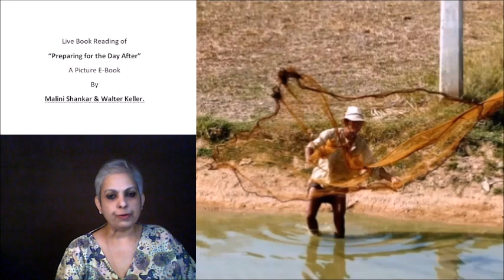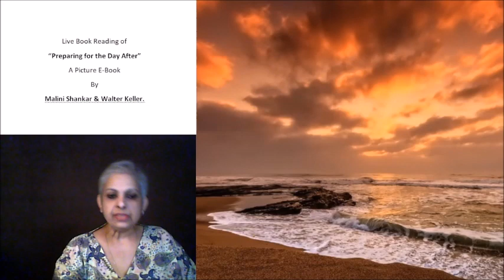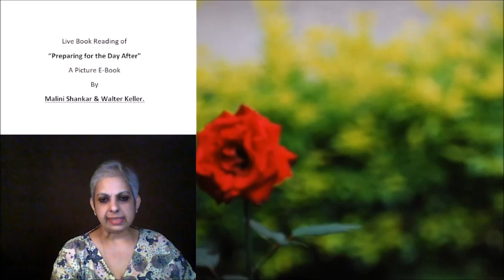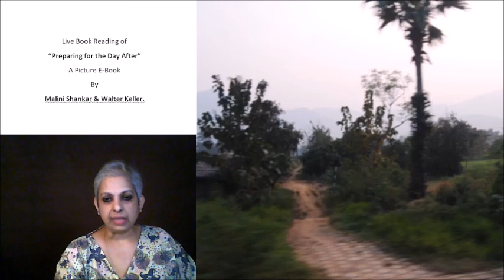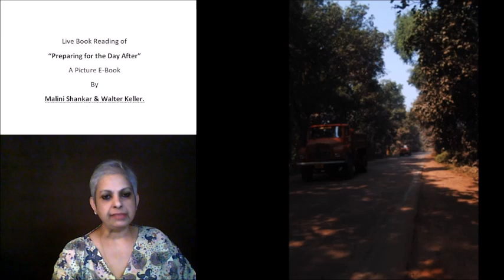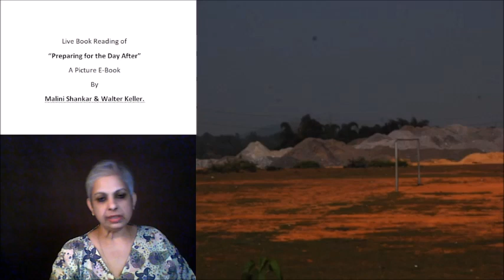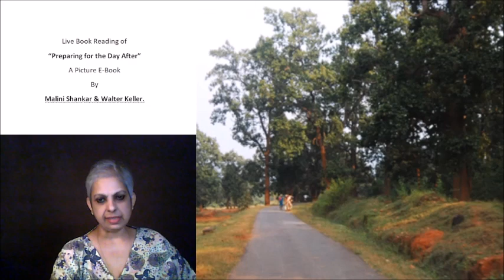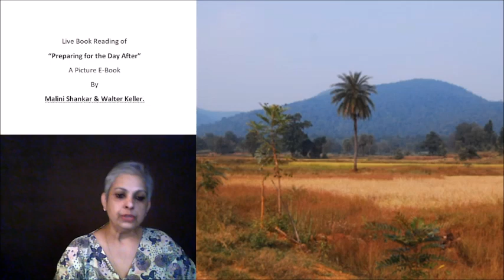Episode 59, Preparing for the Day After 14 05 2022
Photo Credits:
1. Malini Shankar
3. National Disaster Response Force, Government of India,
4. Ministry of Defence, Government of India,
5. United Command / CINCAN, Ministry of Defence, Government of India
6. UN Photo Library.
10. Denis Giles
11. Rashid Yusuf
12. US Navy
13. Denis Giles
14. Rashid Yusouf
16. Micky Singh
17. G.S. Bedi, IAS.,
18. Dr. J. Radhakrishna, IAS.,
19. Jyothi Dass, WWMC
25. Ahmed Sameer Ali Flickr
26. Zoological Survey of India ANI Regional Centre
36. NDRF GOI
37. Worldvision International